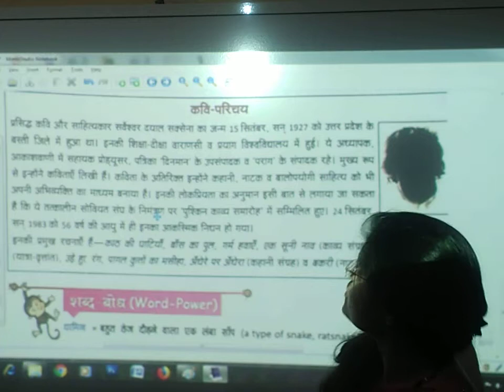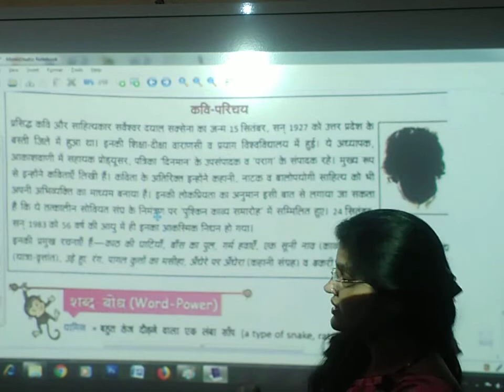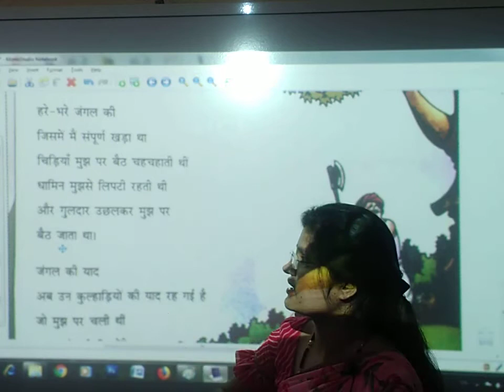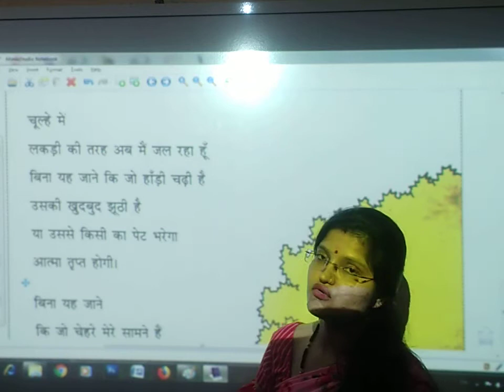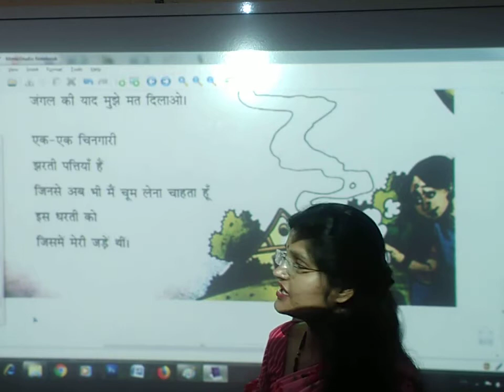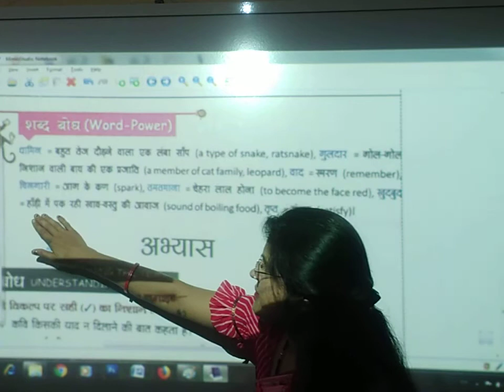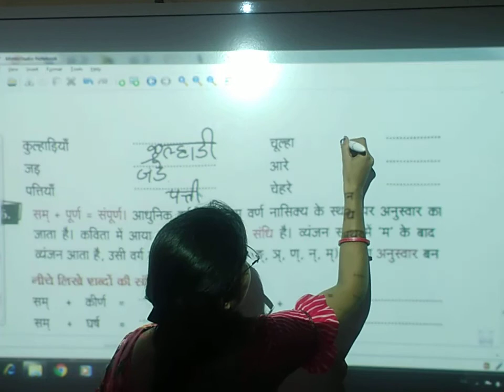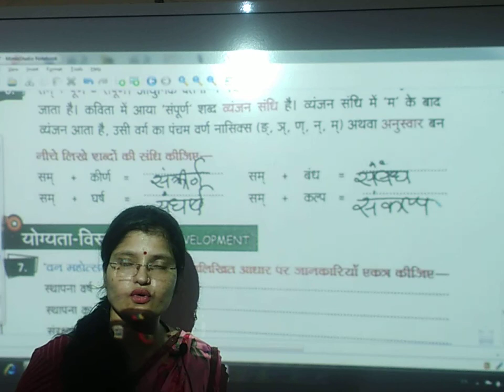1 पेड़ का दर्द | हिंदी | कक्षा 6